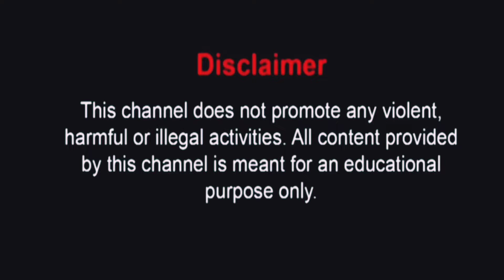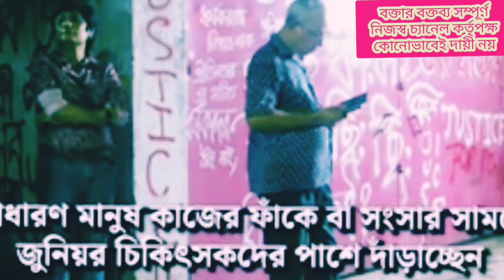RG kar protestনবান্নে LIVEআলোচনা না করা নিয়ে যোগ্য জবাব বিচারপতির@SongeAdwitiya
RG kar protestনবান্নে LIVEআলোচনা না করা  নিয়ে যোগ্য জবাব বিচারপতির‎
RG Kar কান্ডে সঞ্জয়ের পরিবার ফাঁসি চাইল।বয়েজ হোস্টেল থেকে উঠে আসছে আরো অপরাধীর নাম
Rg kar medical College hospital,
Rg kar latest news,
Rg kar hospital news
Rg kar protest
Rg kar  news
Rg kar update
Rg kar news today,
Rg kar video footage
Rg kar CCTV Footage
Rg kar incident
Rg kar Viral video
RG kar কান্ডে অভয়ার দাহ সার্টিফিকেটে যিনি সই করেছিলেন তার ভাইরাল অডিও রেকর্ড শোনো ‎homemakerchaitali
RG kar student death: অভয়াকে শেষ করার প্ল্যান আগে থেকেই ছক কষে হয়েছিল।কারনির্দেশে
Rg kar live: আর্থিক দুর্নীতির তদন্তে ই ডি । সন্দীপ ঘোষের বেলেঘাটার বাড়িতে তল্লাশি
Rg kar কান্ডে সঞ্জয়ের হয়ে এগিয়ে এলো এক মহিলা উকিল। ছিঃ বয়ান বদল
RG Kar এর কামুক সঞ্জয় মহিলা পেশেন্ট পার্টিরসাথে ও প্রতিবেশীর সাথে কি করতো শোনো
RG kar এ কি চলতো ফাঁস করলো তিলোত্তমার বাবা-মা।নতুন করে চাঞ্চল্যকর তথ্য‎homemakerchaitali
rg kar hospital news today । rg medical College kolkata ।rg kar। rg kar news । rg kar CCTV footage.। rg kar hospital ।rg kar medical College hospital । rg kar medicalCollegekolkata news ।rg kar hospital news live
rg kar medical College kolkata
rg kar medical College kolkata news
rg kar
rg kar medical College